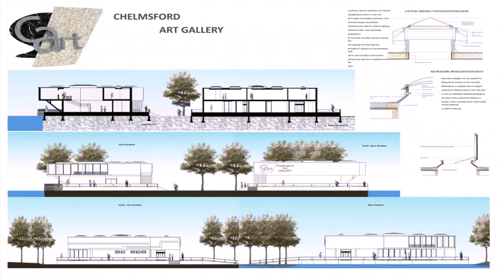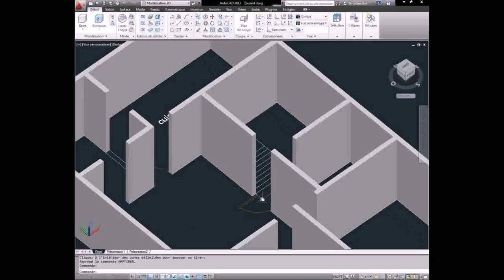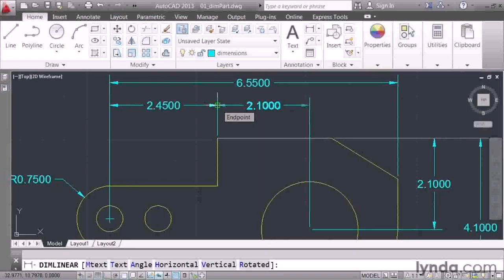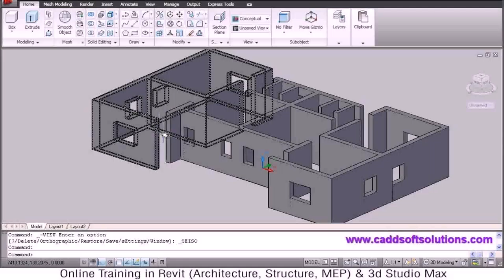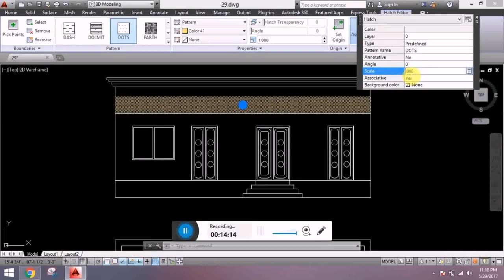Autocad Tutorial House Design Elevation - Gif Maker DaddyGif.com (see description)